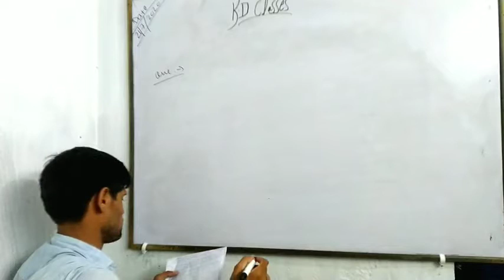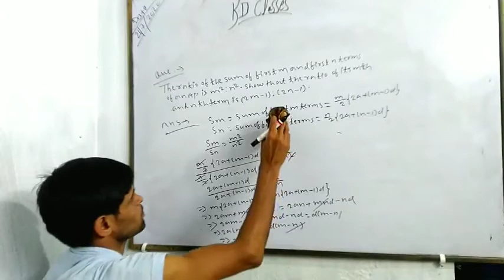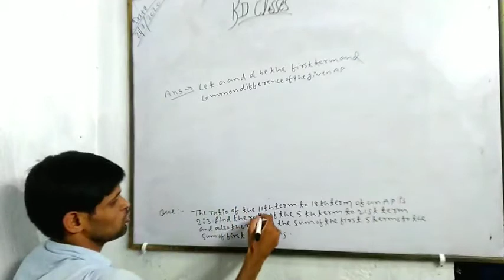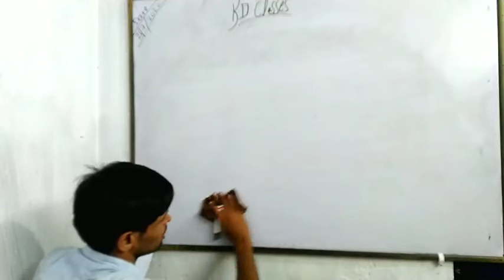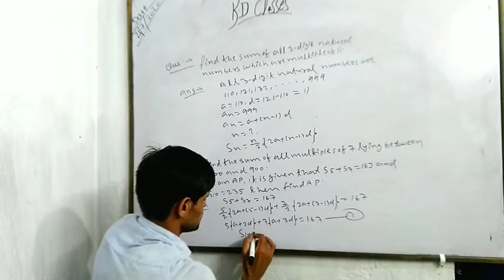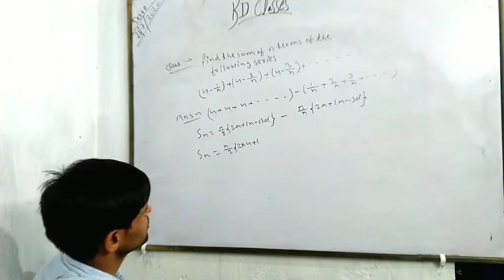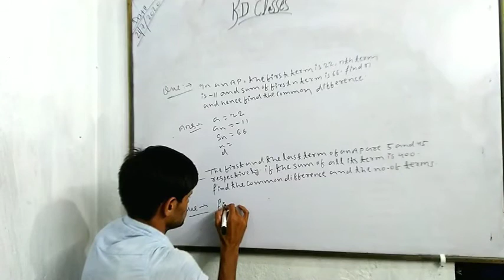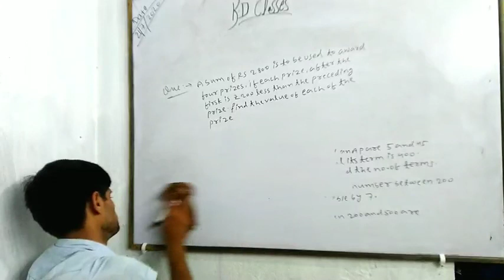Arithmetic Progression|solved Question|cbse class10th|Lecture:-10|ByNeerajsir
I am Niraj kumar. About this Video :- Student humare iss youtube channel pe cbse math class 10 ka arithmetic Progression se related topic ke bare mei details mei discuss kiya hu. iss lecture ko last tak jarur padhiyega.solved Question related to arithmetic Progression ka complete notes and isse related problem solve kiya hai thaki aapo samajhane mei koi samasaye nahi ho.agar pasand aaya toh iss channel ko like aur subscribe karna matt bhuliyega aur apne dosto ko bhi share kardijiyega.